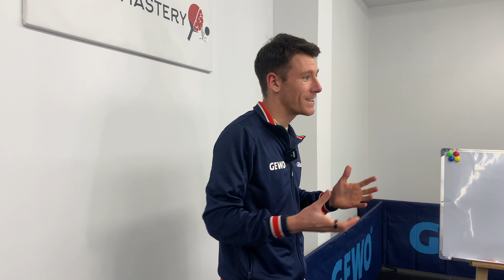L' immersion E-Ping Mastery de retour ? | Tennis De Table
🏓 Tu veux apprendre comment t’entraîner au Tennis De Table pour être performant ?

✌️Qui suis-je ?

Je m’appelle Enzo , j’ai 29 ans et je joue au Tennis de Table depuis l’âge de 7 ans , à la suite d’une période difficile de 2014 à 2016 je me suis rendu compte que j’aimais partager sur le Ping , le mental  et les expériences de parcours.

-Nº77 Mondial
-Champion d’Europe junior 2013
-Vice-champion de France senior 2018
-Champion de France senior 2020
-Vice Champion de France Double Mixte 2023
-9 saisons de Pro A

Entre 2014 et 2016 , j’étais très négatif , sans confiance ni estime de moi-même , j’avais même failli arrêter le Tennis de Table !
Puis j’ai commencé à chercher des réponses à toutes mes questions .

Aujourd’hui , mes niveaux de confiance et d’estime de moi même se sont bien renforcés et le Tennis de Table , c’est la vie 🏓